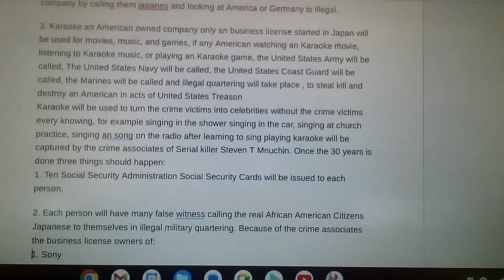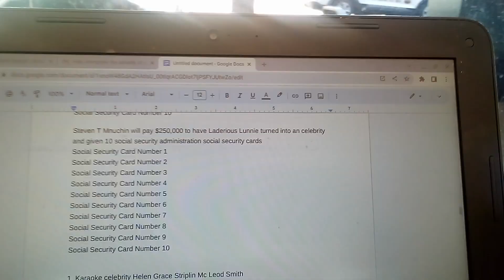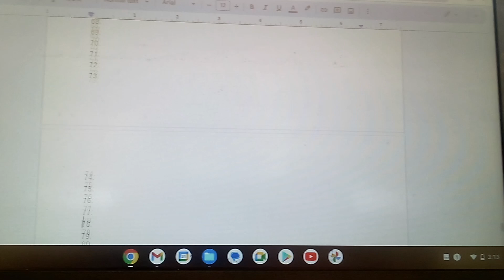Impeachment Committee Impeach Joe Biden and Kamala D Harris - September 16, 2023 Saturday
Shantel Renee Pervoe - Lunnie - Stokes - Jeanpeair

Movie demand ransom usual suspects

1. Private Practice

2. Boston Legal

3. Aaron Brockavich

4. Law and Order

5. Law and Order Special Victims Unit

6. Judge Judy

7. Judge Alex

8. Judge Brown

9. Judge Maybaline

10. Peoples Court

11. Judge Dred

12. Dorothy dandridge

13. Beyonce

Helen Grace Striplin Mc Leod Smith

1. Hells Kitchen

2. Tyson Foods

3. Iron Mike Tyson

4. Dewayne Skater

5. Dewayne Johnson

6. Bb Jennifer

7. Holly

8. Dr. Dre

9. Drake

10. Marion

11. Flowers

12. Jackson

13.

14.

15.

16.

17.

18.

19.

20.

Christopher Mc Fall

1. Everybody Hates Chris

2. Jesee

3. Rocafella Records

4. Rich

5. Alfechi

6. Rick

7. Monqusha Petters

8. Jay Z

9.

10.

11.

12.

13.

14.

15.

16.

17.

18.

19.

20.

Darren Striplin

1. K Twin

2. Cellie

3. Cellie

4. Cellie

5. Kj

6. Oprah Winfree Random acts of kindness

7. Na Na

8. Numbers

9. David Johnson

10. David Livingston

11. Criminal Minds Behavior Analysis Unit

12. David Rossi

13. Stephanie Regular

14. Tim earn

15. Nick Billings

16. Judge Clare Mayor

17. Dr Vangasbe

18. Dr White

19. J Stylin

20. Wong

21. Dr. Rynish

22.

23.

24.

25.

26.

27.

28.

Everybody ransom demand from the ski mask that Joe Biden and Kamala D Harris wore was reported to the FBI but the family were still killed for the house

9510 Arrowhead falls CT Las Vegas Nevada 89148

Nine people are really killed by serial killers whom kidnaped and tortured their victims into saying exactly what to say and writing exactly what to write then using that to hire people to help them kill by giving them the ransom demand at face value even though the ransom demand was so unbelievable the racketeer influence corrupt organized crime act kept it to themselves only and killed for heaven.

1. Helen Grace Striplin Mc Leod Smith

2. Shantel Renee Pervoe - Lunnie - Stokes - eye pulled out eye shot out drowned - pulled out water in training camp

3. Darren Striplin- shot in the head by Javon Smith j stylin - the other one killed in private building posing as jail by the real sasha obama malia obama barack obama jackson memorial hospital aaliyah dana hughnton robert kelly deana cooper aaliyah cooper machelle obama bb jennifer monquasha petters marcellas peters clearissa peterrs tamia c jackson jeff sessions easy e eric holder university of miami officer braga dr henry dr jennifer kathy lanier TV show NCIS tv show criminal minds behavior analysis unit TV show criminal minds  suspect behavior TV show homeland TV show 24 tv show the unit  tv show boston legal tv show er tv show grey anatomy tv show desinates survivor tv show bones tv show numbers /

adult mental health

Contra Costa County health services Jackson memorial hospital south wing fifth floor

bounce out will ll cool j will and rhonda maria throgernaids ivanka marie trump donald john trump barron william trump malanie trunp ana rosa renteria seven seas they played food bingo with him

4. Ashley Lunnie

5. Crystal Lunnie

6. Laderious Lunnie

7. Quincy Lunnie

8. Aaren Williams Striplin - High Priest Aaron Tribe of Levi

9. Jana Striplin - said dead missing for identification theft

10. Armani Jones - barried alive